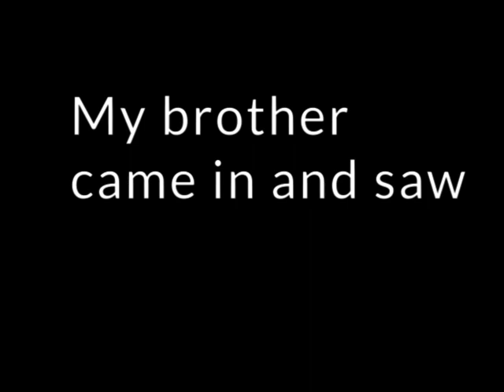ASMR | Maid gets you ready for court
I got this outfit for a renaissance faire I will be attending soon, so I decided to use it for an ASMR video.  Also thank u Hunter for the thumbnail